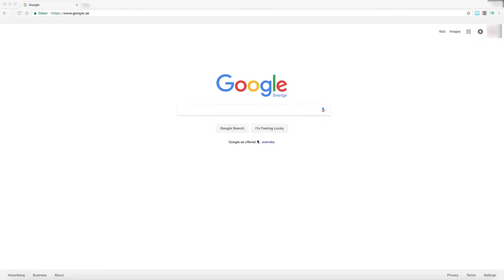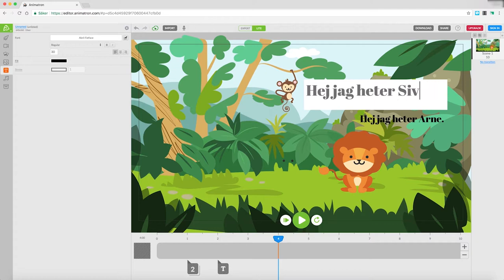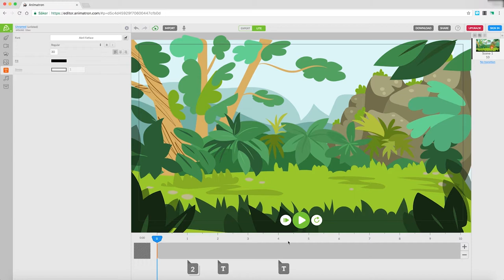Animatron instruktionsfilm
En kort instruktionsfilm i att komma igång med det onlinebaserade animationsvertyget Animatron, från arbetsområdet "Klara, färdiga, gå - Digital kompetens", på  Malmö delar -en didaktisk resurs, Malmö stads lärplattform.